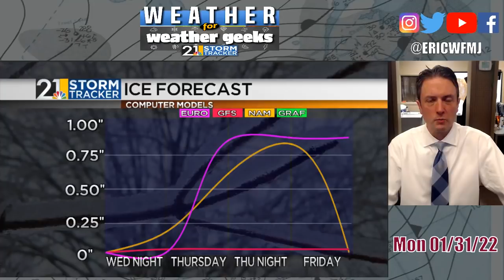High-Impact Ice And Snow! "Weather For Weather Geeks" 1/31/22